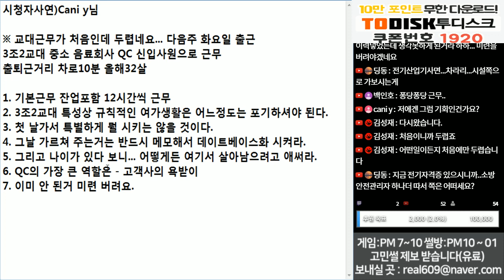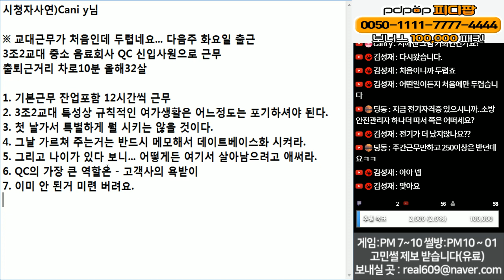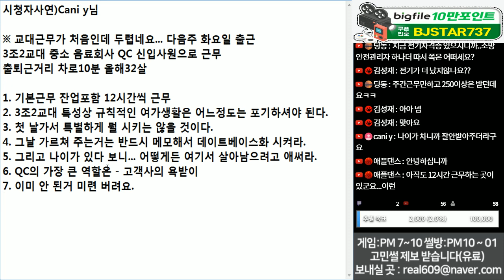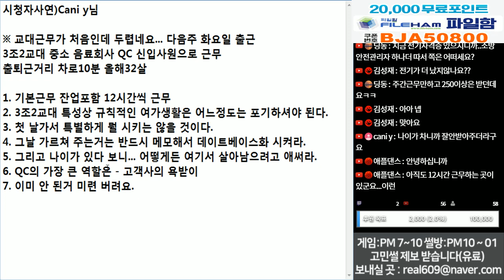(※시청자사연) 교대근무가 처음인데 너무 두렵네요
처음이 어렵지 나중엔 하게 되어 있습니다.
다른거 생각하지 마시고 일단 이 일만 집중하세요.